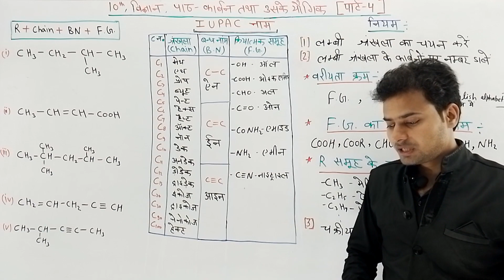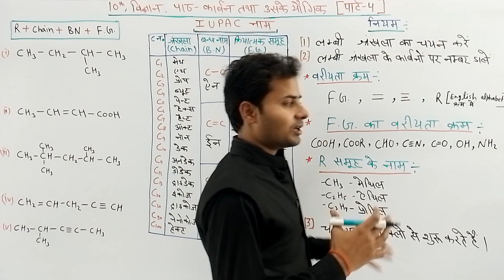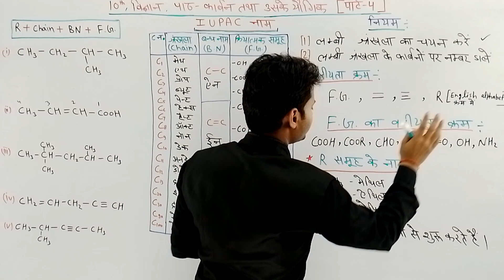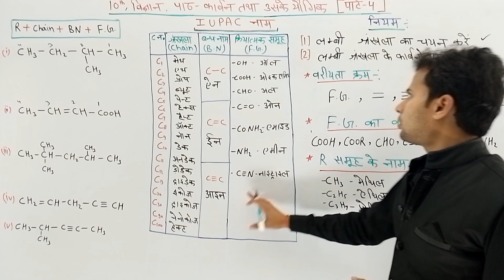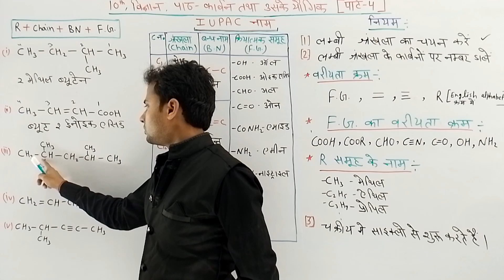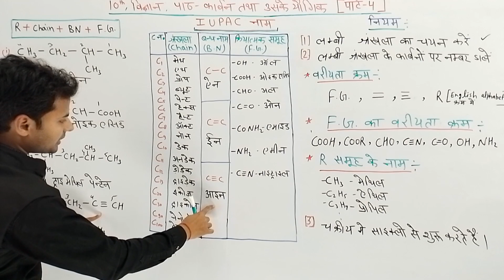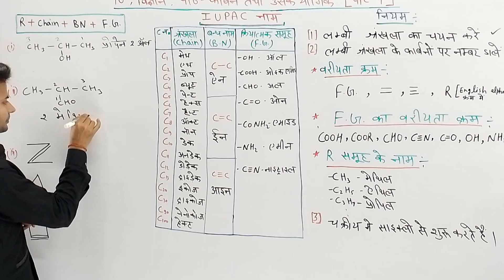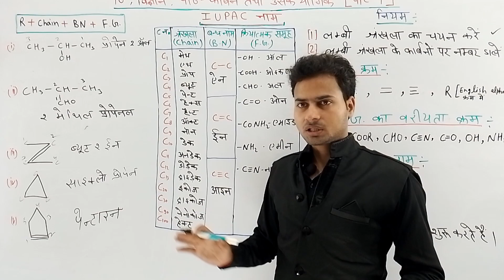काबॆन तथा इसके यौगिक(पाटॆ-4)//10th विज्ञान पाठ-4 (पाटॆ-4)/ carbon tatha iske yogik/ iupac name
super way classes

teacher - samar pratap singh

काबॆन तथा इसके यौगिक(पाटॆ-4)
10th विज्ञान पाठ-4 (पाटॆ-4)
carbon tatha iske yogik
iupac name

IUPAC नाम ओर इसके नियम